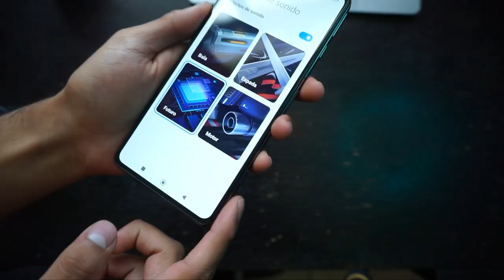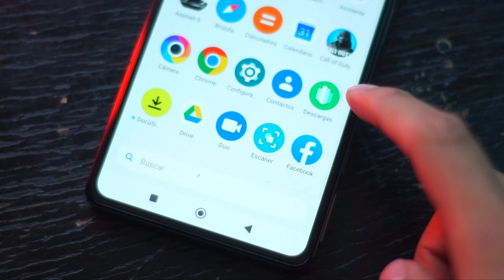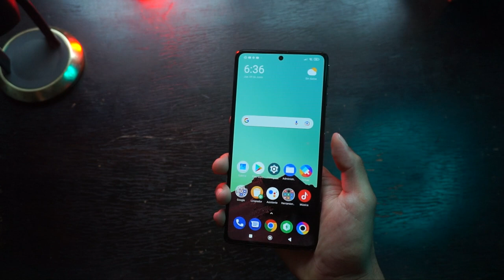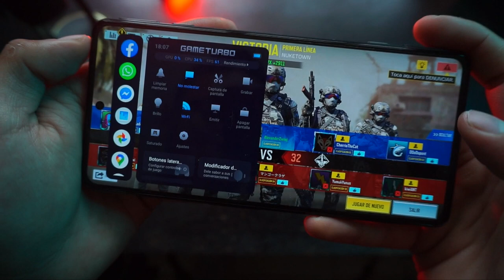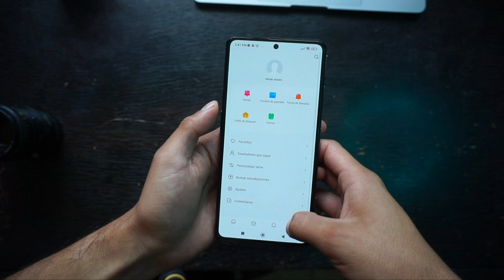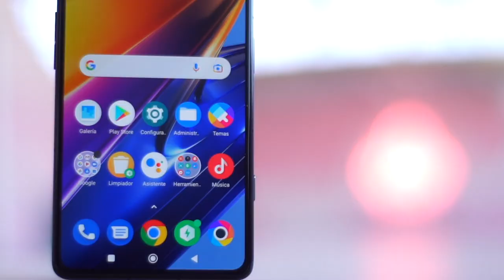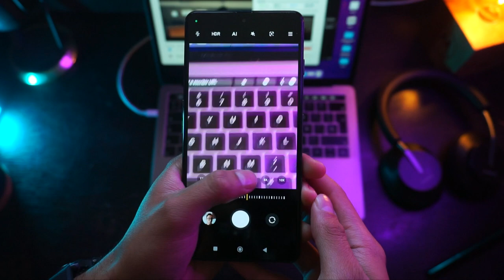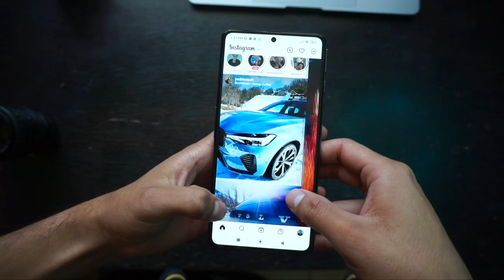POCO F4 GT / ¿Vale la pena?